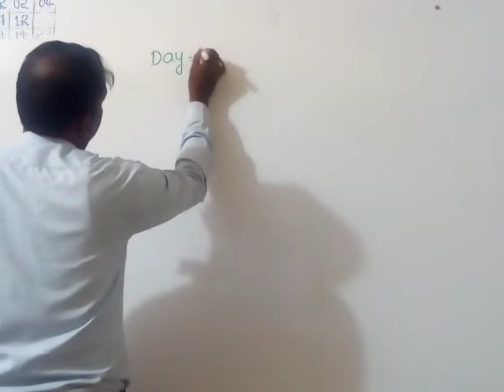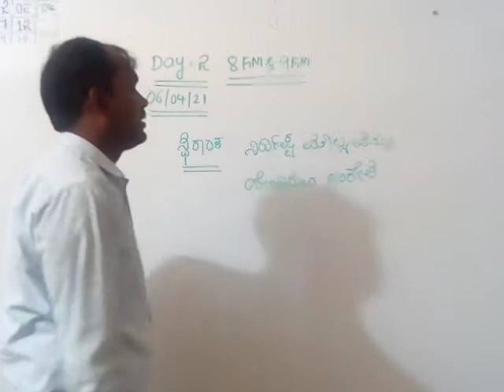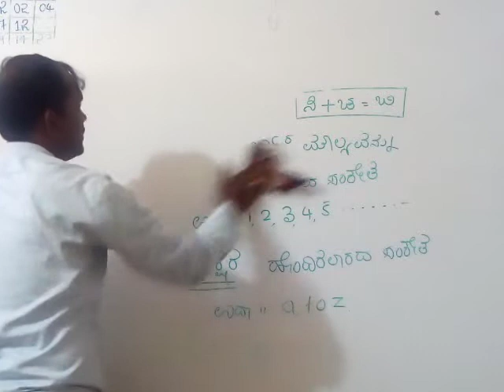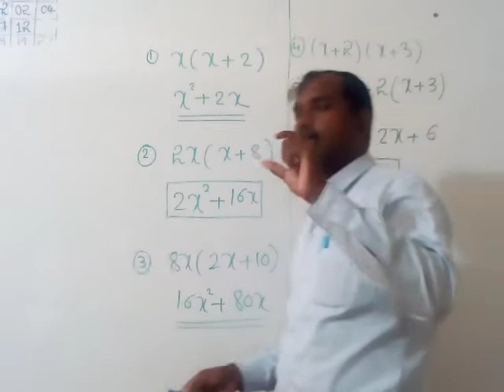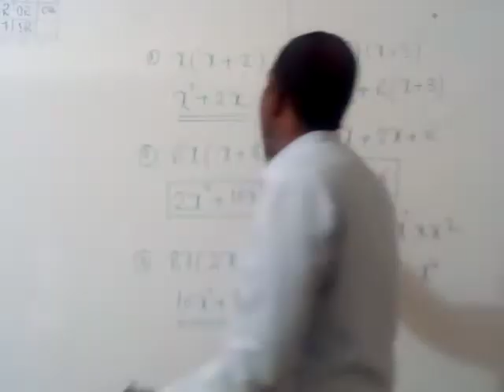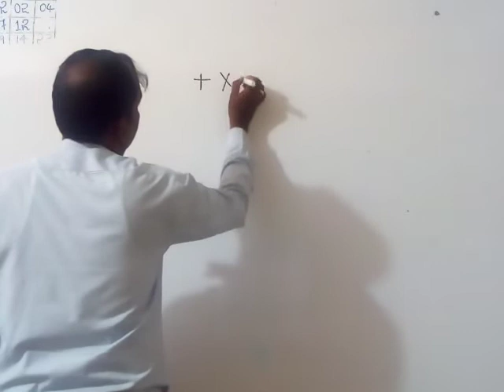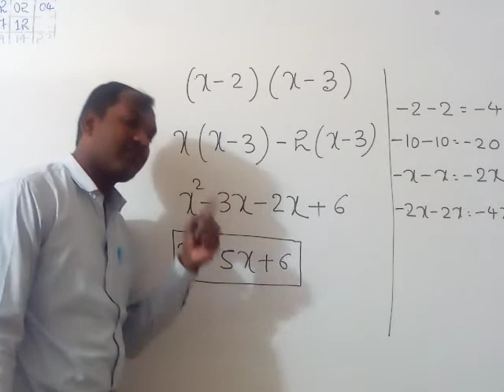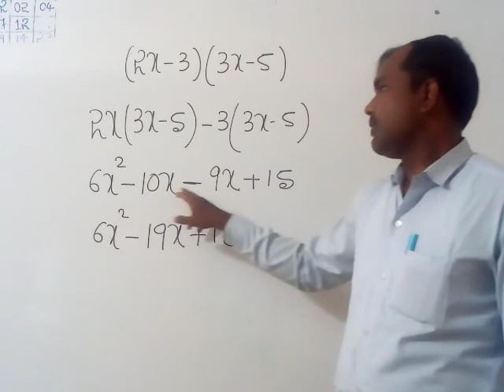STATE 8 KM AND 9KM ALGEBRIC EXPRESSIONS DAY 02 BY S A KANAKARADDI